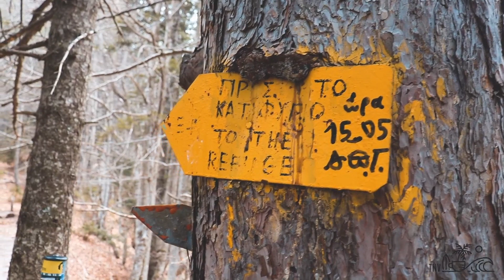What VANLIFE Has Taught Me So Far // Royal Marine Veteran Hiking Mt Olympus, Greece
Full time van lifer now for 19months and what vanlife has taught me so far all while hiking up the biggest mountain in Greece, Mt Olympus.

Park up location on what3words - accompanied.redo.skewing

Former Royal Marine, Rus along with his wife (Gibbo) and two boys (Cookie & Hooch) are living vanlife while travelling round Greece.

Rus

Road Refresher Prestige Non Spill Pet Water Bowl, Grey, Large
Scruffs Self-Cooling Mat (XL) Blue
Nite Ize MSL-03-02 SpotLit LED Light, White

David Goggins Book, Can't Hurt Me